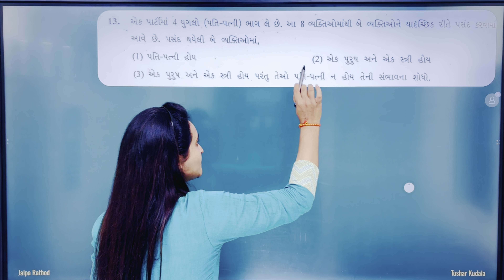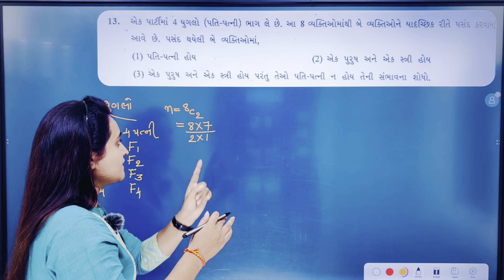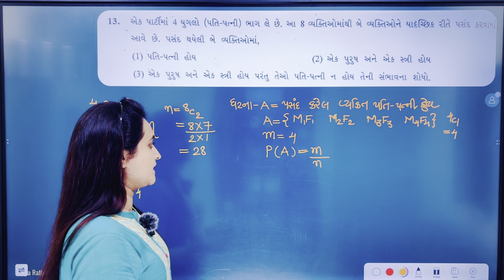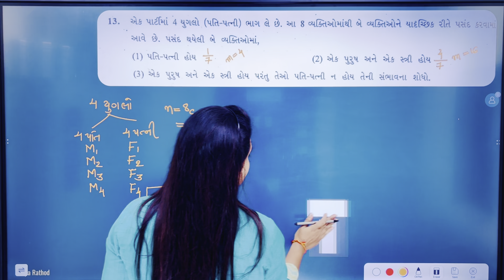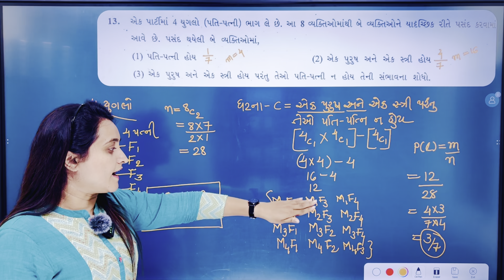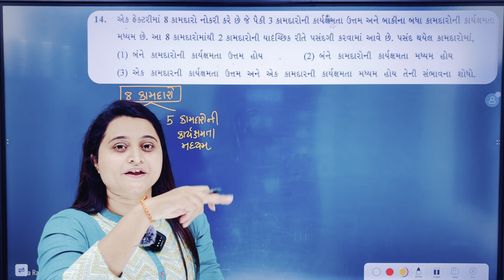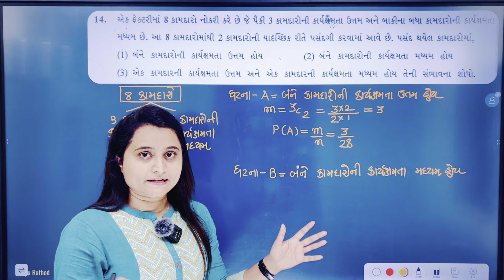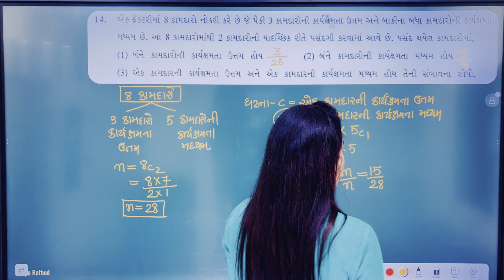SAMBHAVANA | સંભાવના | PART 2 | STD 12 GSEB | STATE Ch 1 Svadhyay-1.2 Exp.- 13 & 14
Perfect platform of best Education

Chapter- 12 Vartul Sambadhit Xetrafal

👉Standard- 12 Account PART- 1
Ch-3  પાઘડીનું મૂલ્યાંકન

Ch-4 પાઘડીનું પુનર્ગઠન

👉Standard- 12 State  PART- 2
Ch-1 સંભાવના